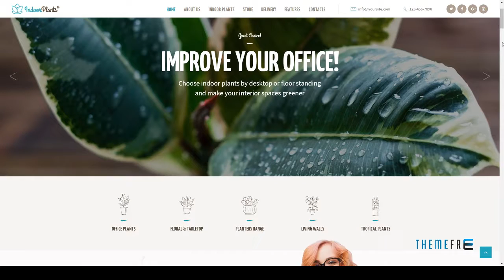Indoor Plants Gardening &amp; Houseplants Theme | Free Templat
Columns 4+

 Documentation Unrated

 Layout Responsive

 Tags decor, design, design bureau, design studio, flowers, garden, gardening, home plants, houseplants, interior design, landscaping, plants, shop, store